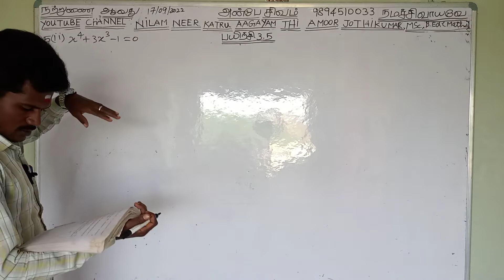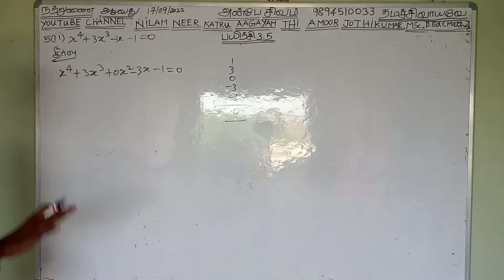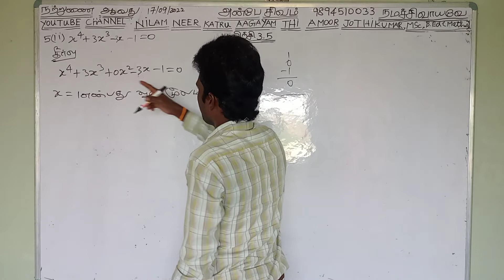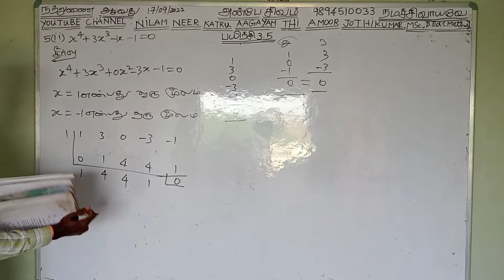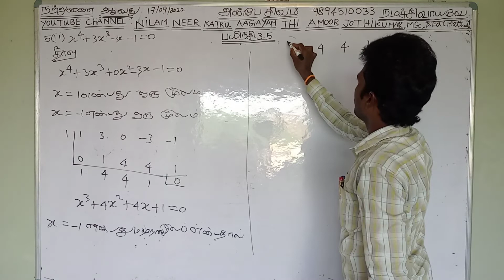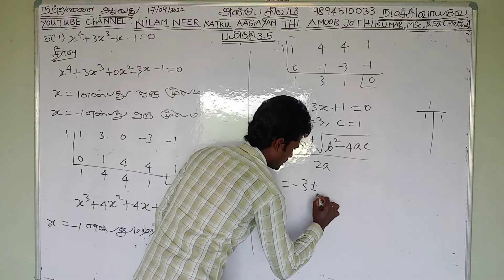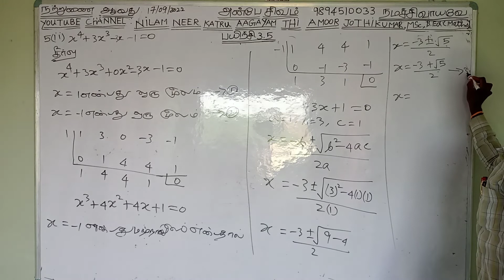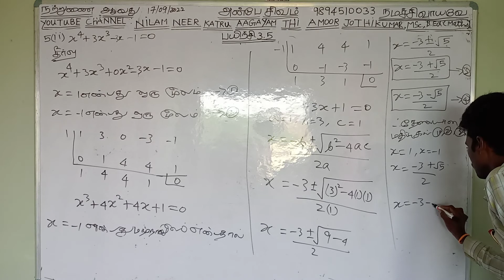12th maths mathematics chapter 3.5 exercise 3.5 (5ii) sum பன்னிரண்டாம் வகுப்பு கணிதம் பயிற்சி3.5 5ii